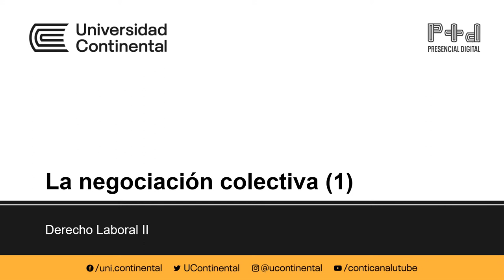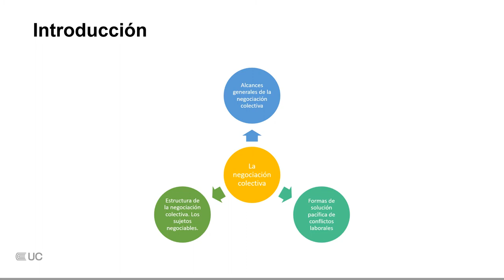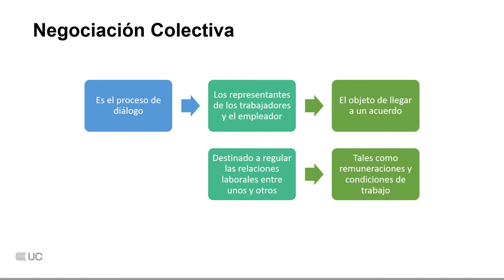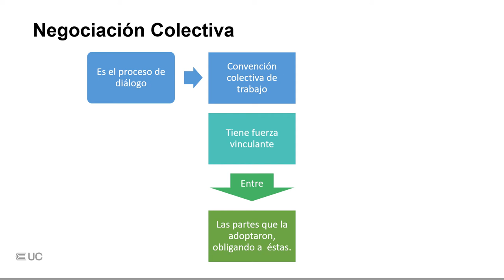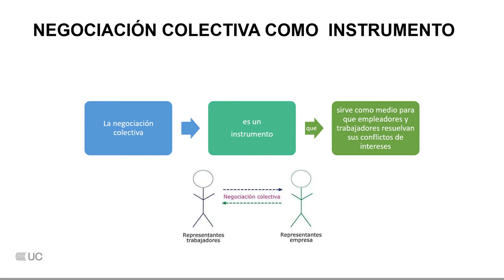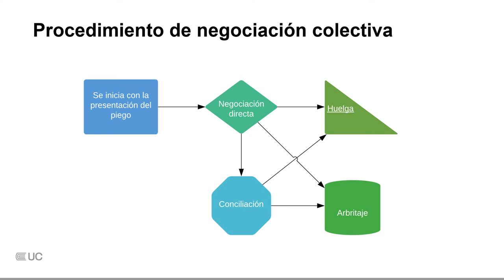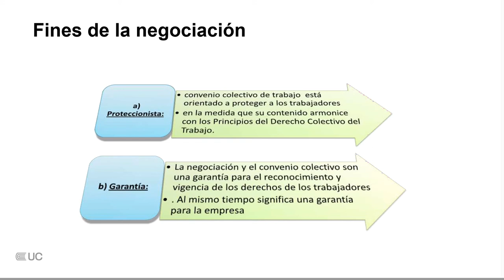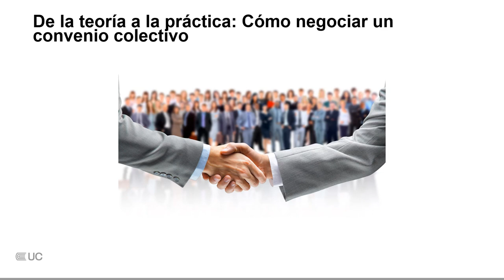La negociación colectiva